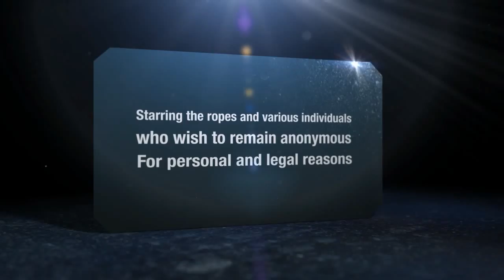C Turra - Shotover Canyon Swing Queenstown (Gimpboy Goes To Hollywood)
This is my second jump/swing at the Shotover Canyon swing in Queenstown. Absolutely loved it.